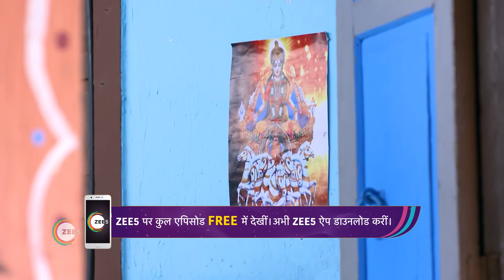Mithi को पढ़ने से रोका गया | Acharva Chhathi Maayi Ke | Webisode | Zee Ganga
PL-B_0Z2UtyEd8No75TAxN8brVa_qaJi98